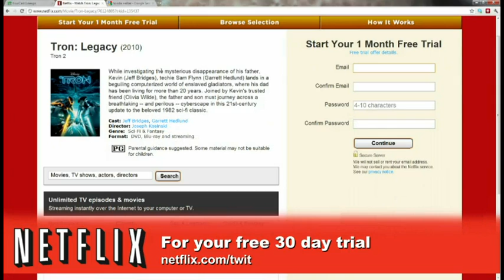FourCast 95: Swappin' Body Parts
Hosts:Tom Merritt and Scott Johnson
We'll archive our brains, defy gravity, and colonize planets with SimCity Arcologies.
Guests:Chris Luckhardt and Eric Portelance
Got a prediction of your own? Guest you'd like to see? Question for the show?
Running time: 55:10